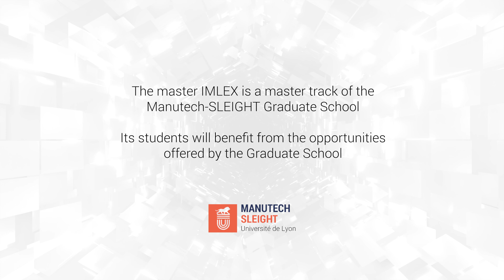Students' words - Ilina SUNKARA - Master IMLEX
Ilina SUNKARA (FL, USA) explains why she chose the IMLEX Master program.

Ilina, 1st year master student, speaks about her experience the IMLEX* master track, why she chose this EMJMD and her ambitions for the future.

*Imaging and Light for Extended Reality (EMJMD: University of Eastern Finland - Toyhashi University of Technology, Japan - Jean Monnet University, France - KU Leuven, Belgium)

©Lucile Lapierre (Jean Monnet University)